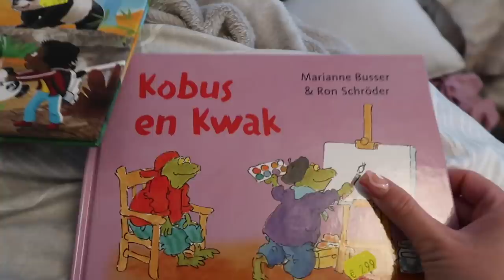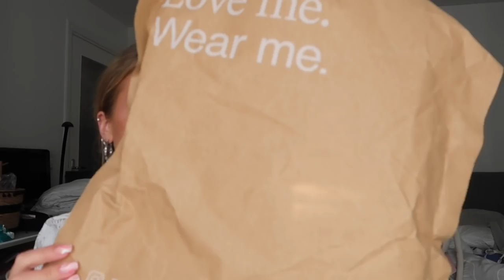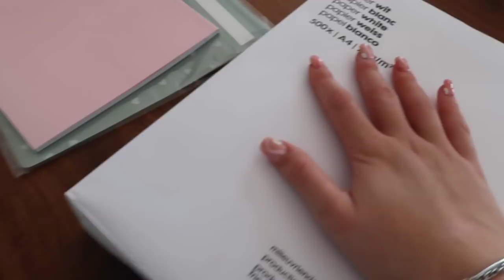Beekse Bergen met mijn vriend 🦒, pakketjes, eerste schooldag 🏫 & foto's maken ❥ WEEKVLOG | Janette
Hey lieverds, deze week neem ik jullie mee in mijn eerste schoolweek. Eindelijk gaan de vlogs weer elke dinsdag om 16:00 uur online komen. Ik ben samen met mijn vriend naar de Beekse Bergen geweest. Ik heb foto's gemaakt met Donna en ik krijg leuke pakketjes.